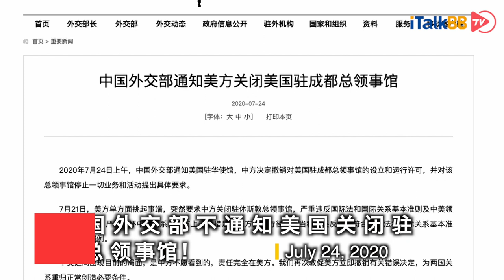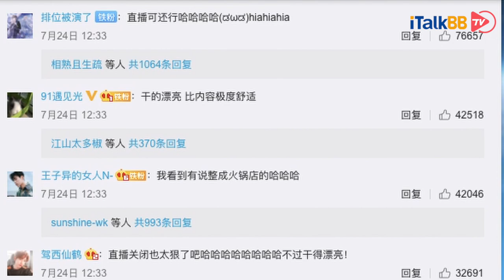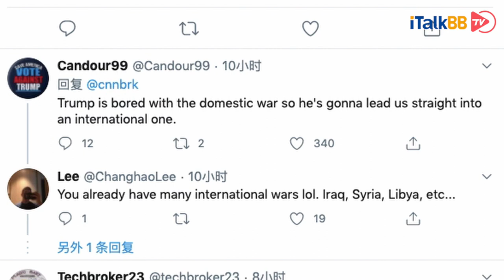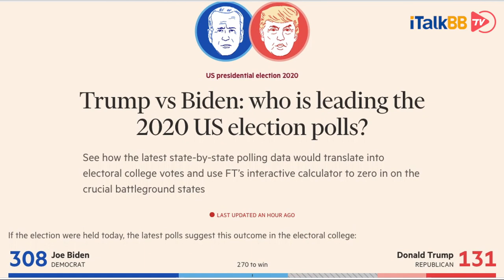反制来了，中国外交部通知美方关闭其驻成都总领馆，同样的关闭时间与同样的撤离要求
7月24日上午，中国外交部通知美国驻华使馆，中方决定撤销对美国驻成都总领事馆的设立和运行许可，并对该总领事馆停止一切业务和活动提出具体要求。中国此次外交行为是对美国7月21日无故要求中方关闭中国驻休斯敦总领事馆决定的反制。中国外交部的公告中说道，7月21日，美方单方面挑起事端，突然要求中方关闭驻休斯敦总领事馆，严重违反国际法和国际关系基本准则及中美领事条约有关规定，严重破坏中美关系。